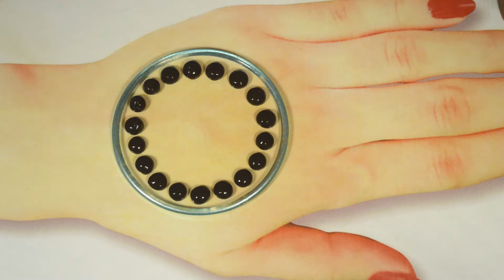Easy Simple Mehndi design - cotton bud Mehendi design front hand - Arabic Mehndi Design 2020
Easy Simple Mehndi design for hands - Mehendi design front hand - Arabic Mehndi Design 2020
raksha bandhan special mehndi design,
Front side mehndi design easy
Mehndi simple designs
Mehndi designs for front hands